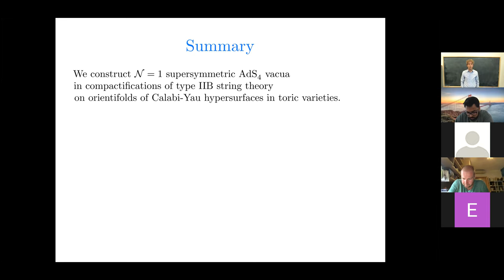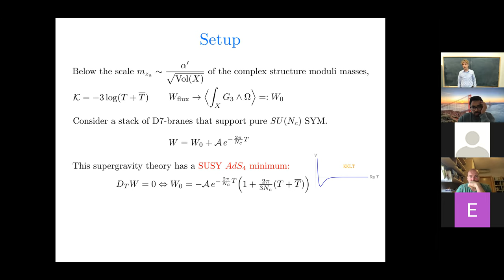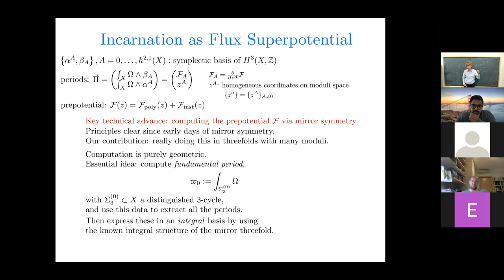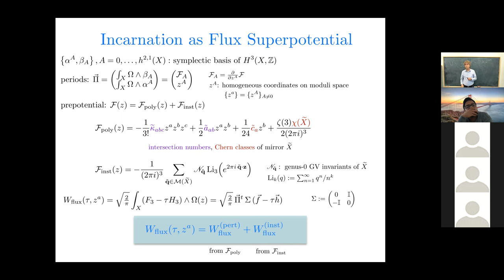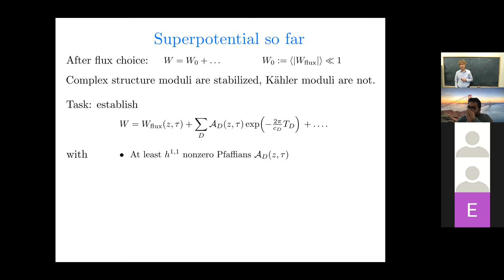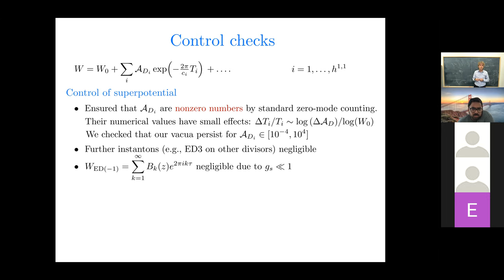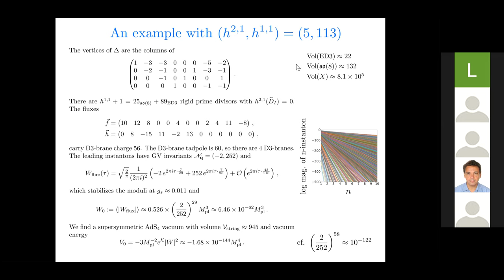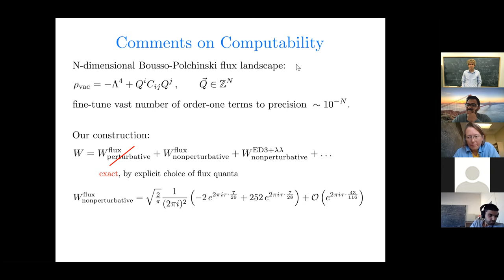Liam McAllister | Small Cosmological Constants in String Theory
Speaker: Liam McAllister
Date: October 18, 2021
Title: Small Cosmological Constants in String Theory
Abstract: We construct vacua of string theory in which all moduli are stabilized and the magnitude of the cosmological constant is exponentially small.  The vacua are supersymmetric AdS_4 solutions in flux compactifications of type IIB string theory on orientifolds of Calabi-Yau hypersurfaces.  I will explain the advances in computing topological data in Calabi-Yau compactifications that led to these solutions, then discuss implications for the cosmological constant problem.  The vacuum energy is small because we ensure the exact cancellation of all perturbative contributions, through an explicit choice of integer parameters determined by the topology and quantized fluxes.  The nonperturbative contributions that remain are exponential in these integers.  Finding cosmological constants of small magnitude in this landscape is exponentially easier than in Bousso-Polchinski landscapes.  Extending this approach to positive cosmological constants, however, is a difficult open problem.